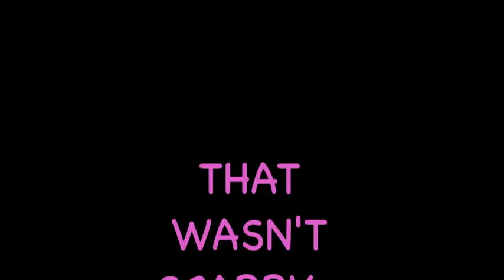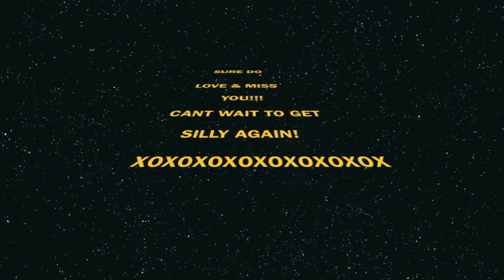BFF 'S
a little something for a little angel!